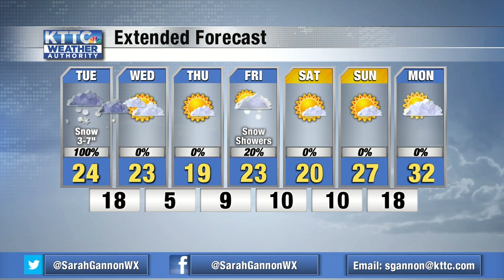Sarah's Early AM Tuesday Forecast 12/29/2020